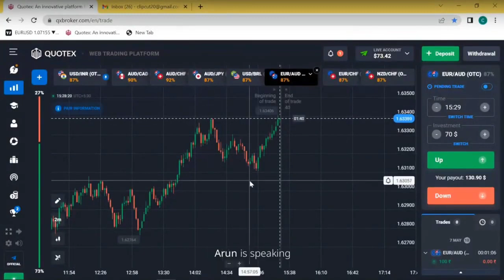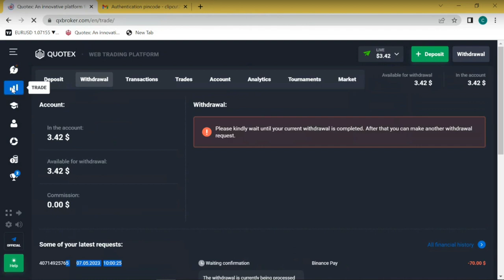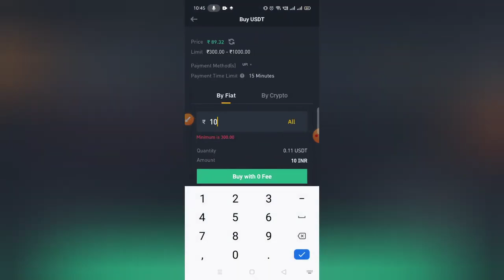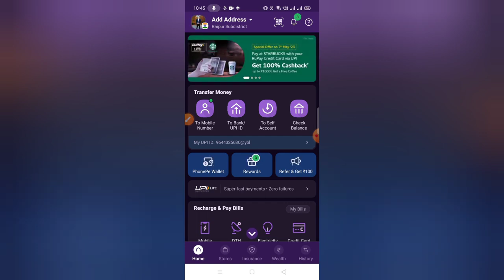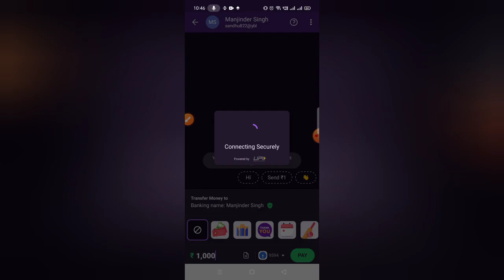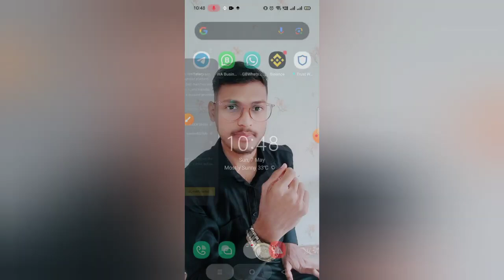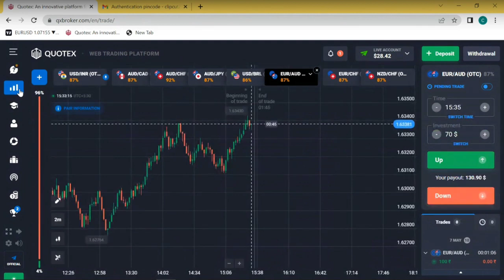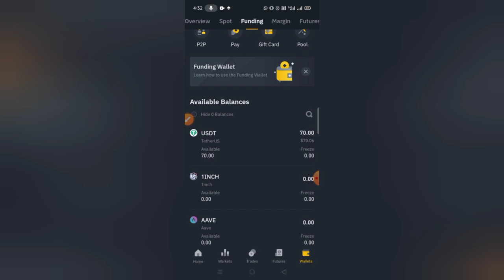Complete Live Deposit and Withdraw Process On Quotex Through Binance//Quotex Live Withdraw Proof/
If You Don't Have Quotex Account Register Here

*Angel Broking*🔥

 *Code - A395165*

 *Upstox* 🔥

*ICICI Account*